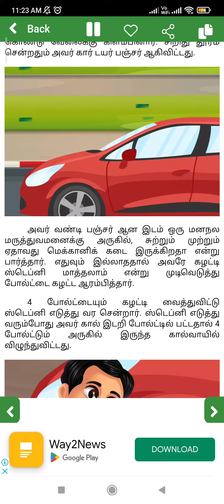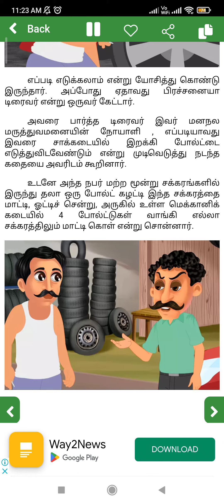Tamil short story - Who is intelligent?